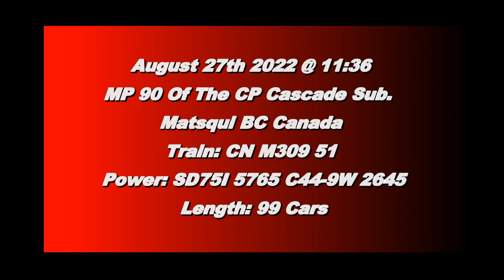Trains BC 2022: CN 309 (Mixed Train) @ Mission Canada 27AUG22 SD75I 5765 Leading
CN SD75I 5765 and C44-9W 2645 Leads a 99 Car Mixed Train West